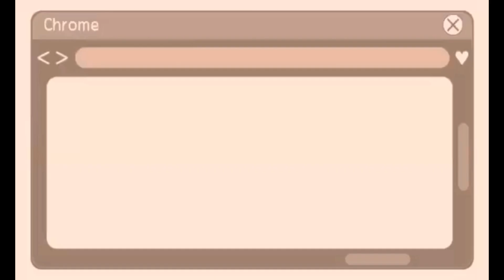FAMILY STAYCATION IN CEBU